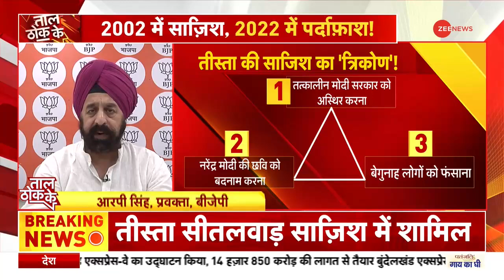Taal Thok Ke : SIT के हलफनामे से अब सोनिया गांधी तक जांच की आंच पहुंचेगी| PM Modi | BJP | Hindi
2002 के गुजरात दंगे 20 साल बाद भी ये मुद्दा गर्म है. फर्क सिर्फ इतना है कि कल तक गुजरात दंगों का नाम लेकर कांग्रेस के नेता नरेन्द्र मोदी और बीजेपी पर निशाना साधते थे. आज 2002 के दंगे के बहाने बीजेपी के नेता कांग्रेस और पार्टी की अध्यक्ष सोनिया गांधी पर सवाल उठा रहे हैं. इसके पीछे की वजह है तीस्ता सीतलवाड़ पर SIT के हलफनामे से चौंकाने वाला खुलासा.  जिसमे मोदी को परेशान करने की मंशा का जिक्र किया गया है.

Even after 20 years of 2002 Gujarat riots, this issue is hot. The only difference is that till yesterday, Congress leaders used to target Narendra Modi and BJP by taking the name of Gujarat riots. Today, on the pretext of 2002 riots, BJP leaders are questioning Congress and party president Sonia Gandhi. The reason behind this is the shocking disclosure from the affidavit of SIT on Teesta Setalvad. In which the intention to harass Modi has been mentioned.